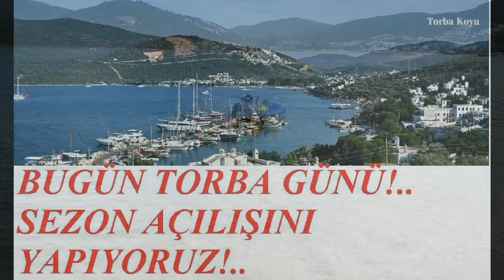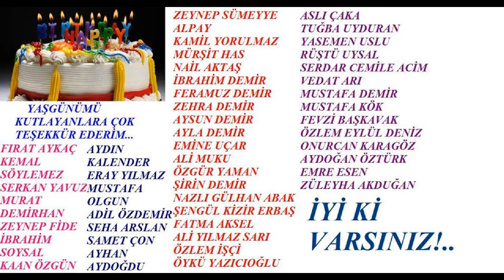31 MAYIS 2020 LEFKOŞA MÜSLÜM DEMİR'İN YAŞGÜNÜ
31 MAYIS 2020
LEFKOŞA
MÜSLÜM DEMİR'İN ÖNCEKİ YAŞGÜNLERİ
DEMİR TV